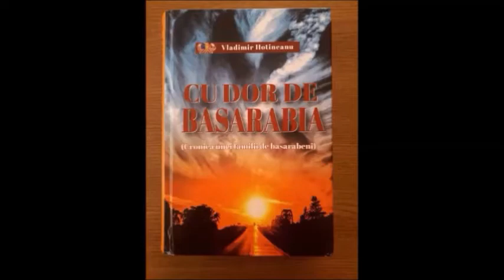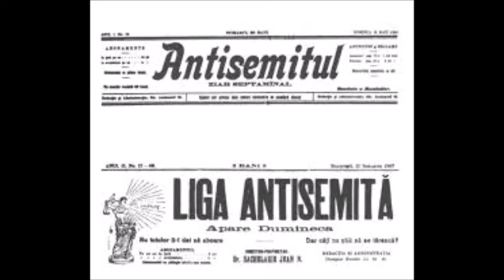Vladimir Hotineanu „Cu dor de Basarabia”